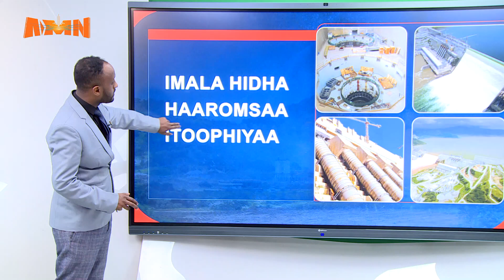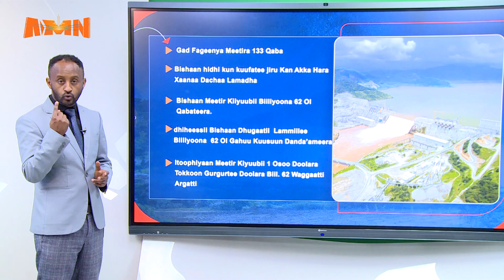HOJII EEGALUU TARBAAYINOOTA DABALATAA